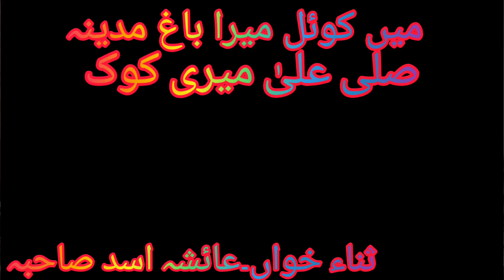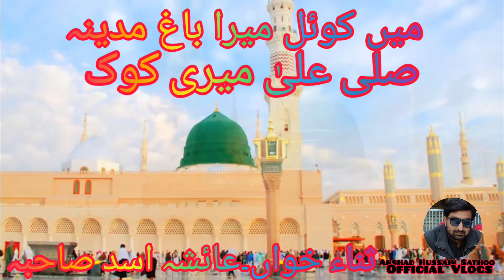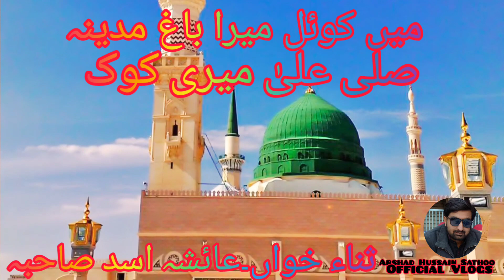Mein Koil Mera Bagh Madina||Beautiful Naat||By Ayesha Asad||Vlog by Arshad Hussain Sathoo